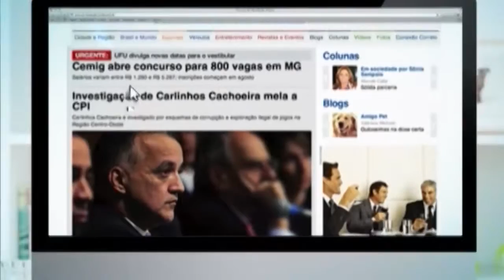CORREIO TV DEBATE Os benefícios da corrida